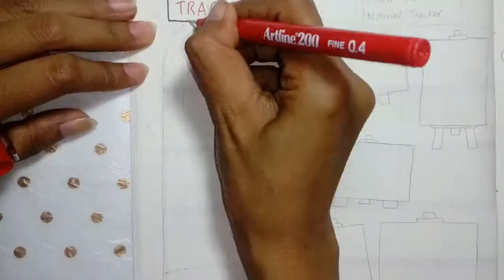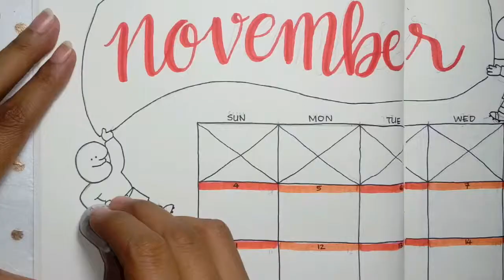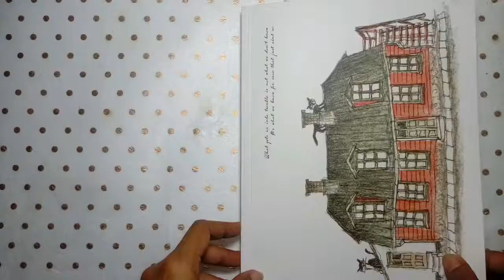Bullet Journal Indonesia: November Set Up (Tribute to Tabloid BOLA)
Hello Awesomeness!
Seneng deh, bisa balik lagi bikin journal setelah sekian lama...
Dan tema kali ini adalah rasa terima kasihku untuk tabloid Bola yang sudah menemani masa mudaku dulu.
Kartun Si Gundul adalah tokoh yang diciptakan oleh Nunk, maskot tabloid tersebut.
Akhir kata, terima kasih, Bola.. Bulan November ini, aku persembahkan untukmu.

Berikut adalah journal set up pada bulan-bulan yang lain, apabila kalian pengen lihat: